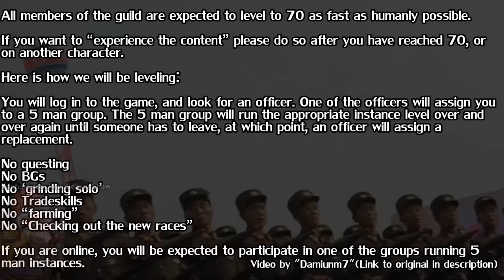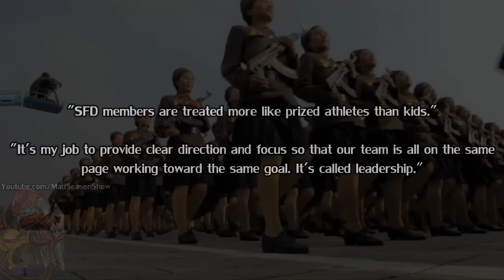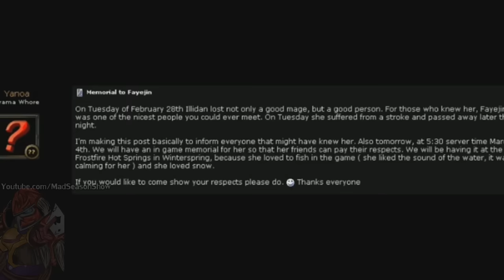World of Warcraft's Most Famous & Infamous Players Part 2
A followup to my video where I talk about World of Warcraft's most famous and infamous players. In this part I do more of the same.

I try my best to answer as many as I can.